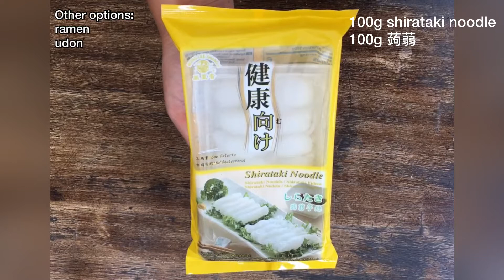Have some left overs? Why don't make easy yummy Sukiyaki? 冰箱里七剩八剩的，何不做简单好吃的寿喜烧?